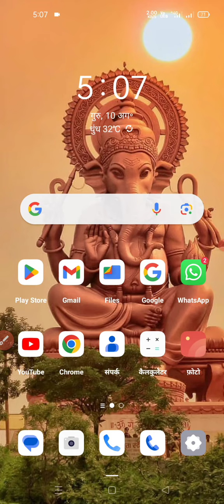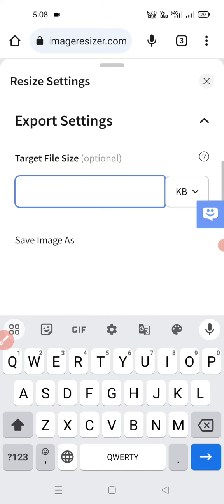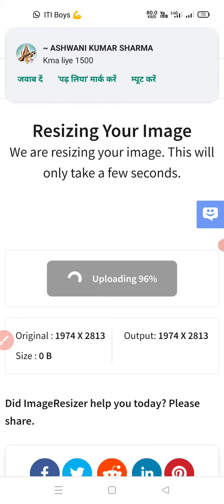your photograph and signature increase or decrease the size from your mobile phone House sitting